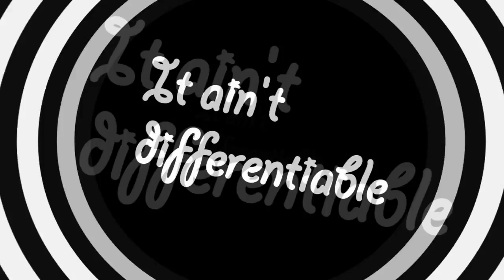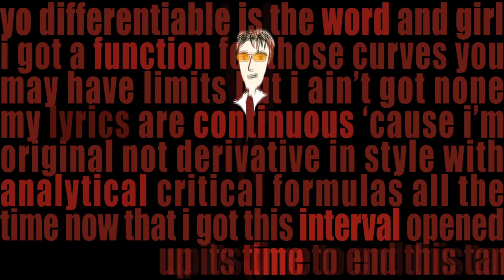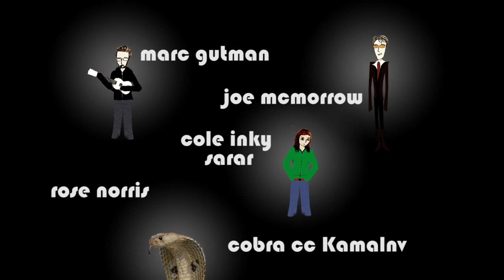How to recognize several common non-differentiable features of graphed functions.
Oh yeah...here we go,
I say Jump or Gap or Cusp or Hole,
Vertical Tangent an' Asymptote!
If you see 'em point.  It's Critical.
'Cause they ain't differentiable!

A Jump or Gap, think generally,
and Jump that Gap like [the] General Lee!

A Hole discontinuity, that's been removed.
One point removed from the whole's a hole.
And it ain't differentiable!

Join hands. Join hands.
Create a cusp.  When two curves meet: continuous!
But don't bestow your misplaced trust.
Now hand to hand and turn 'em up!
Vertical Tangent to fill your cup.
Cobra says, "Smooth curves man. No trouble."
But they ain't differentiable!

The Asymptote will not be removed!
I got your Asymptote right here!

Yo...differentiable is the word and girl I got a function for those curves,
you may have limits but I ain't got none,
my lyrics are continuous 'cause I'm original not derivative in style,
with analytical critical formulas all the time,
now that I got this interval opened up it's time to end this tangent...what?